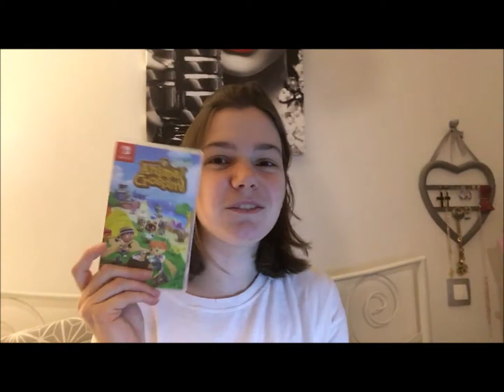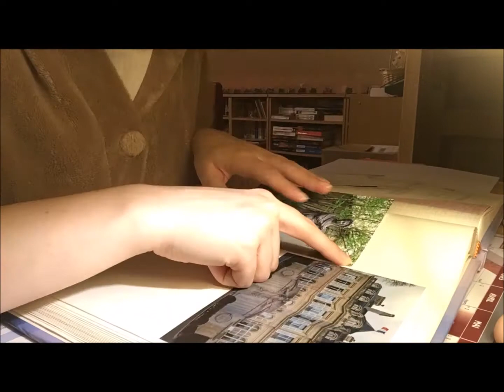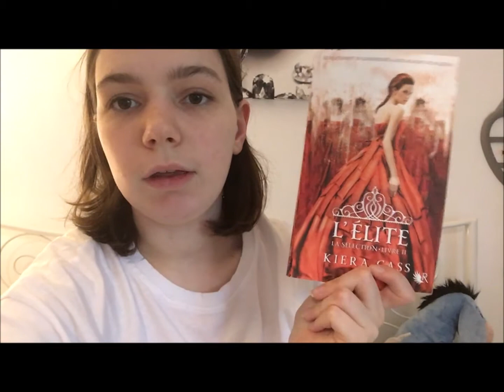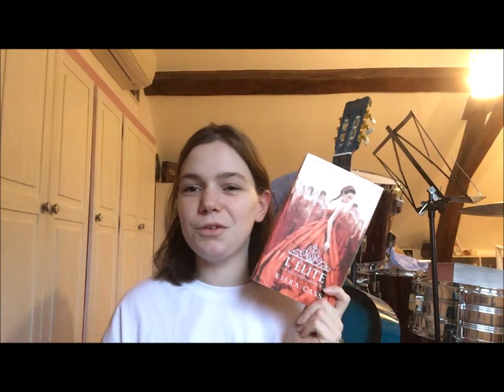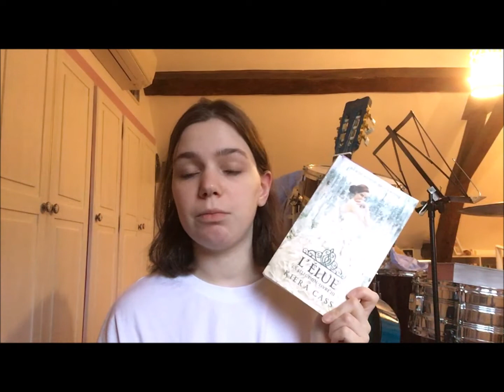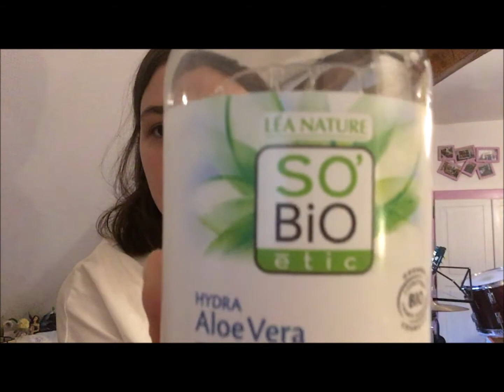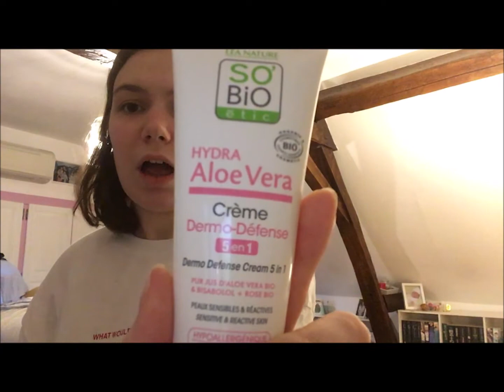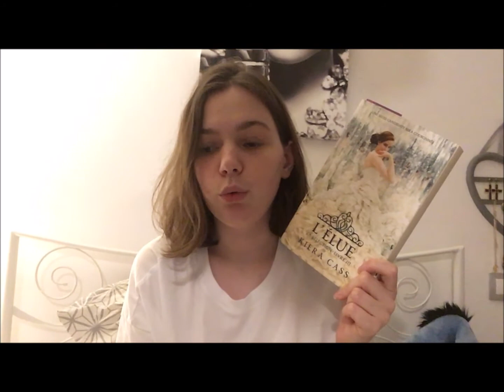Readingvlog#2: Relecture de la Sélection